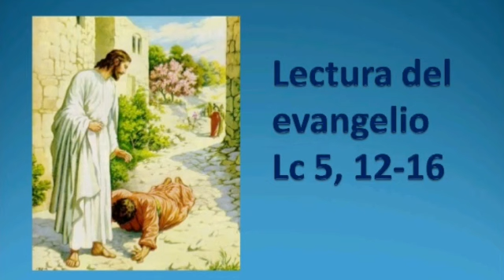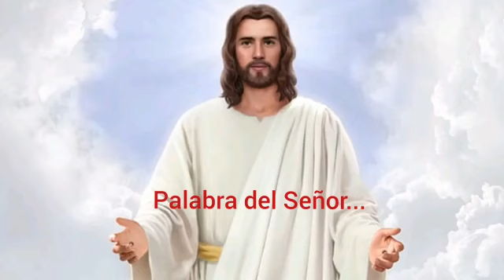Hoy el Señor quiere sanar tu vida, purificarte, limpiarte" P. Elvin De Los Santos Montero 11 01 2020